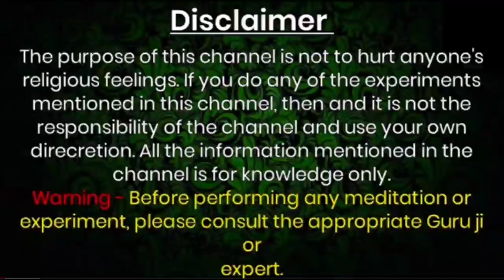मासिक धर्म आते वक्त ये दो शब्द बोल दे पूरा परिवार आपका गुलाम हो जायेगा/पति वशीकरण